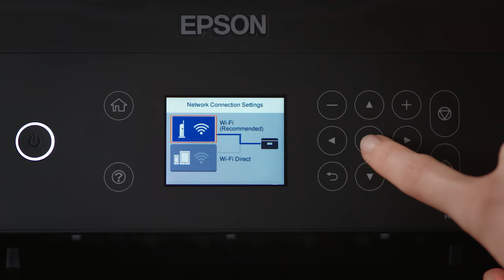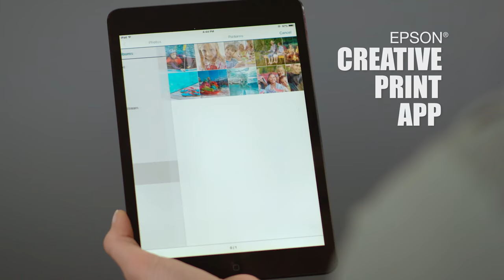Epson Expression Home XP-5100 Small-in-One Printer | Take the Tour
The Expression Home XP-5100 Small-in-One Printer is packed with convenient features perfect for your family’s printing needs. It's compact, features fast print speeds, auto 2-sided printing, and a 150-sheet-capacity tray. The 2.4" color LCD makes navigation simple, and you can easily print from your devices with a variety of applications.